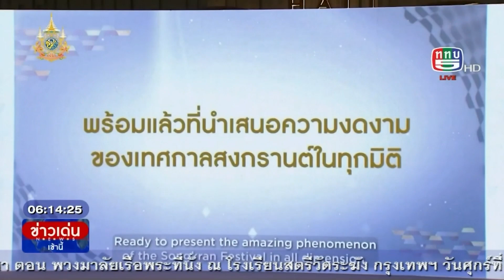วธ.แถลงข่าวไอคอนสยามมหัศจรรย์เจ้าพระยามหาสงกรานต์ 2567